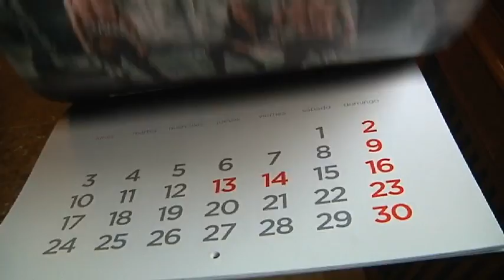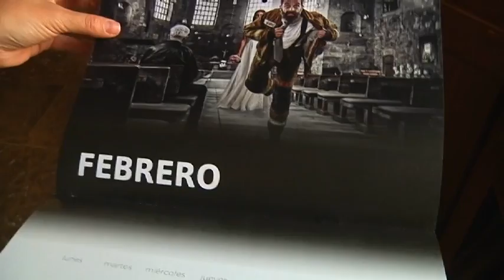Presentación Calendario Solidario Bomberos